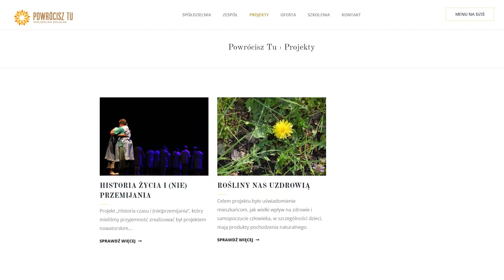Finalista Konkursu (eS) im. J. Kuronia 2021: Spółdzielnia Socjalna “POWRÓCISZ TU”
Spółdzielnia Socjalna “POWRÓCISZ TU” to finalista 10. edycji Konkursu (eS) na Najlepsze Przedsiębiorstwo Społeczne Roku im. Jacka Kuronia.

FISE, listopad 2021 roku